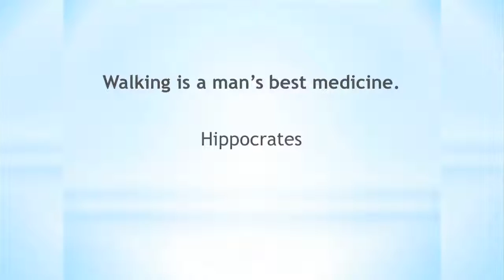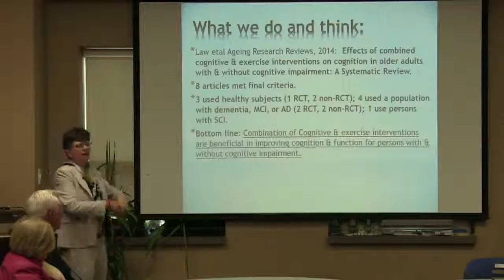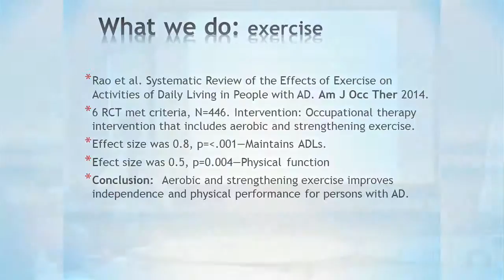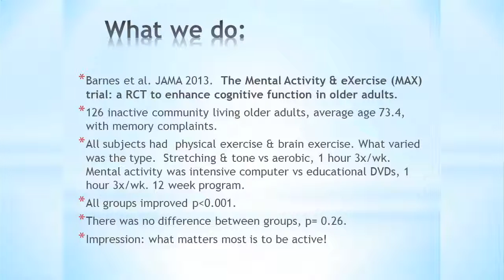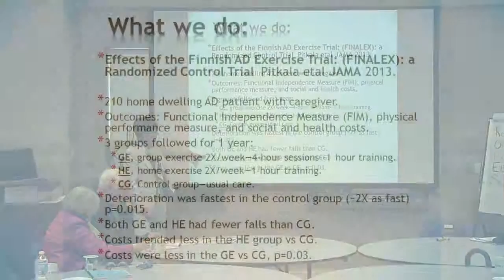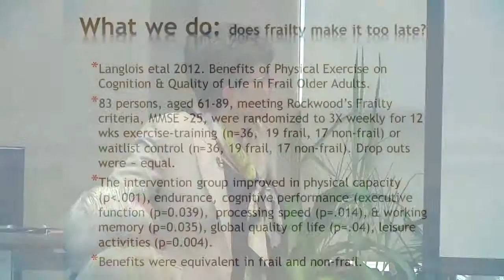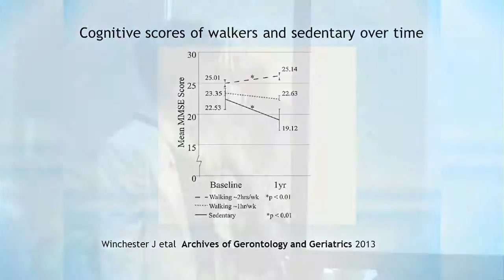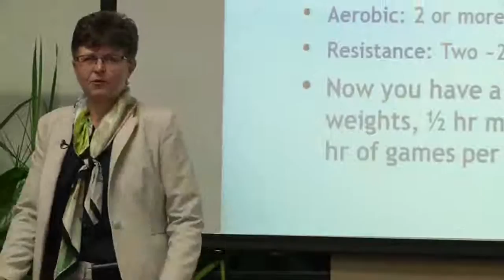Dr. Jennie Wells "Before Pills... Part 3 - Physical Exercise